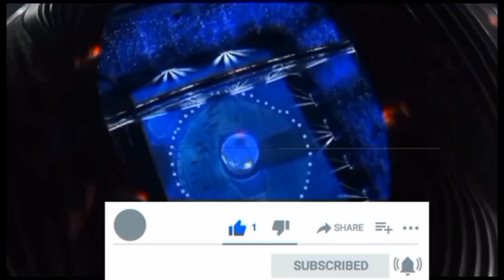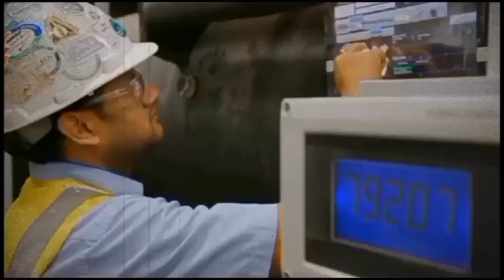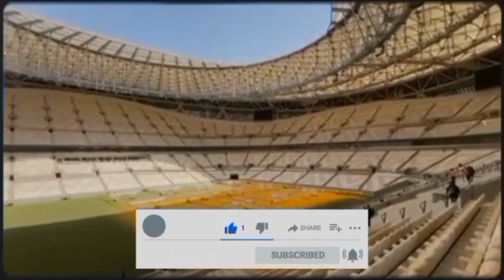Profil 8 stadion untuk piala dunia Qatar.!!!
Ini adalah profil lengkap untuk piala dunia Qatar,.